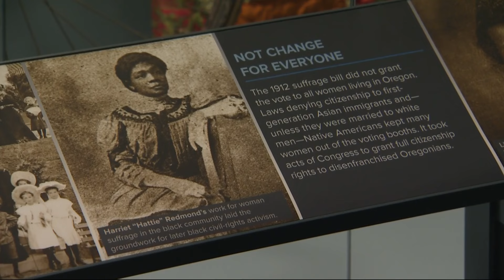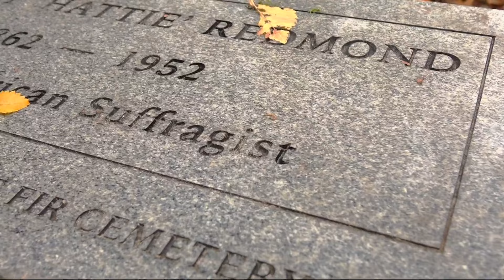Hattie Redmond's work for Black civil rights and women's suffrage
Hattie Redmond lived and worked in Portland, and laid the groundwork for Black civil rights activism and women's suffrage.